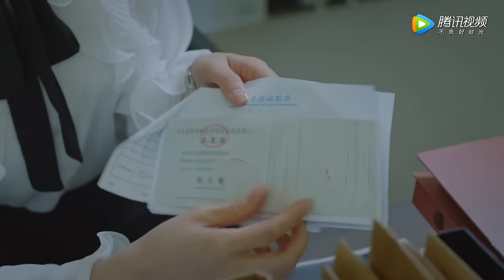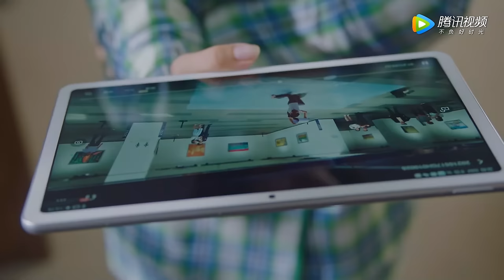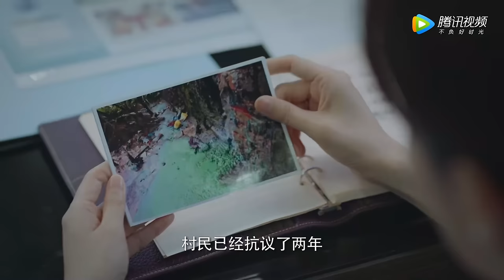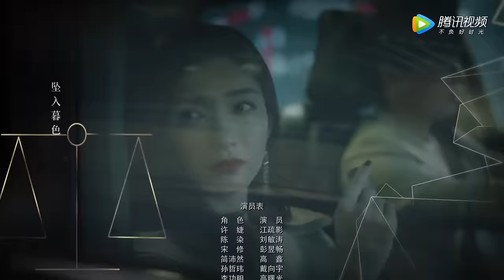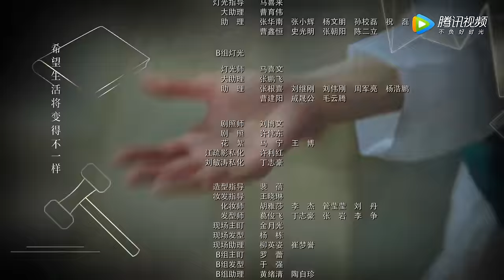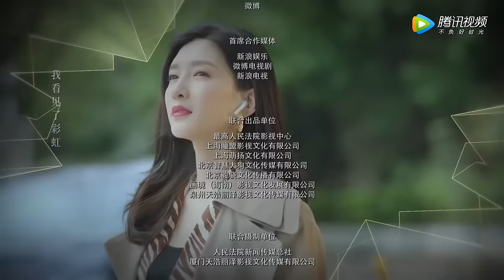ENG SUB【女士的法则 Lady of Law】EP12 宋修异性缘好令许婕吃醋，陈染与师兄田茂成为对手（ 江疏影、刘敏涛、彭昱畅）